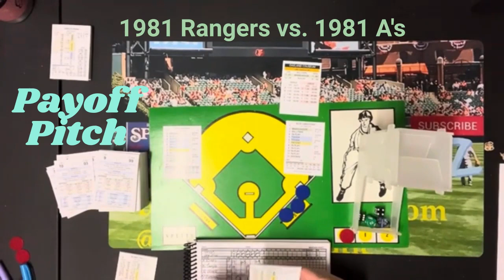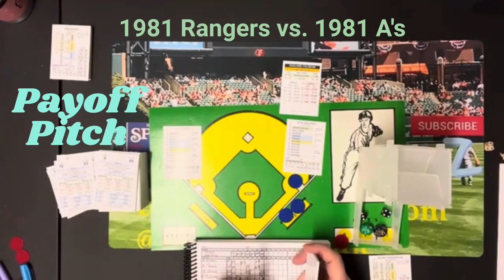PAYOFF PITCH Baseball: 1981 Rangers vs. 1981 Athletics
The 1981 Texas Rangers go out to Oakland to take on the Oakland Athletics in yet another Payoff Pitch baseball match-up! The pitchers today are Doc Medich for the Texas Rangers and Rick Langford for the Oakland Athletics. This was one of the more intriguing matchups in the American League of 1981 even though it was a strike shortened season.  Both teams resided in the old American League West division and both were pretty good for what number of games were played this year.